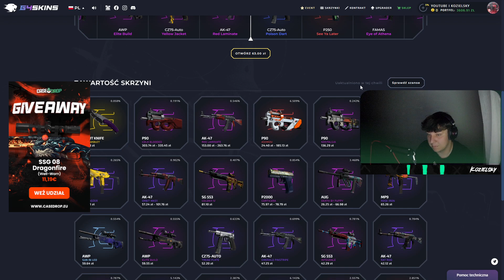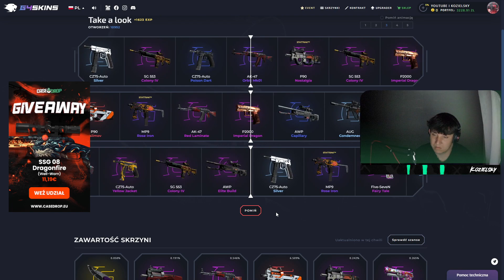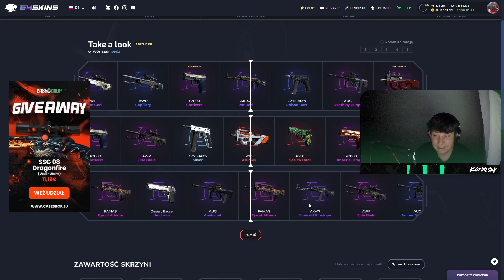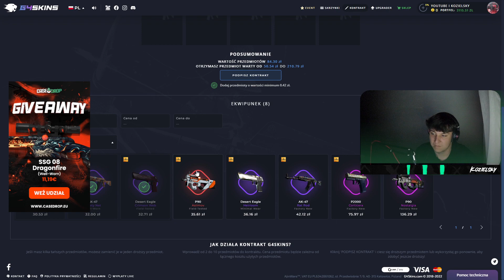😲SPRAWDZAM SKRZYNIE TAKE A LOOK👀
✋FILM PRZENACZONY WYŁĄCZNIE DLA OSÓB POWYŻEJ 18 ROKU ŻYCIA👈 🔥KONKURS NA SSG 008 DRAGONFIRE

💰OTWÓRZ SOBIE DARMOWA  SKRZYNECZKE I 5% DO DOŁADOWANIANA G4SKINS